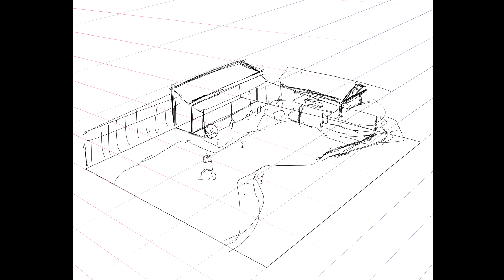How I Did Isometric Game Art "Japanese Onsen" - Layer by Layer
Please, FULL screen. The finality of this video is not a tutorial itself, but showing how I painted this picture layer by layer.